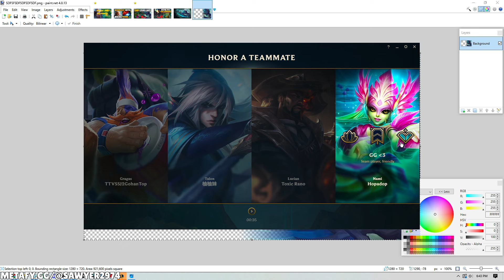Reworked Skarner Jungle NEVER STOPS making PLAYS | Skarner Jungle S14 Patch 14.7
New Skarner Rework jungle gameplay